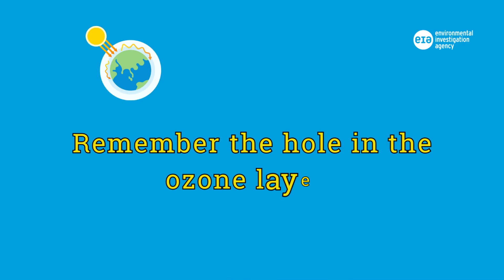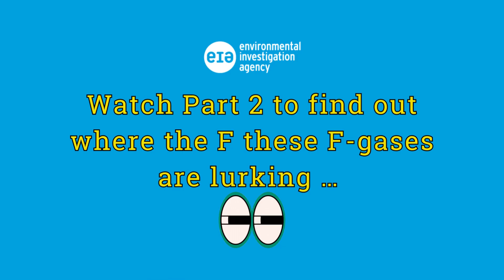What the F? Part 1. Why are F-gases a problem?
The first video in our 'What the F?' series, all about the climate impact of refrigerant gases lurking inside cooling equipment.